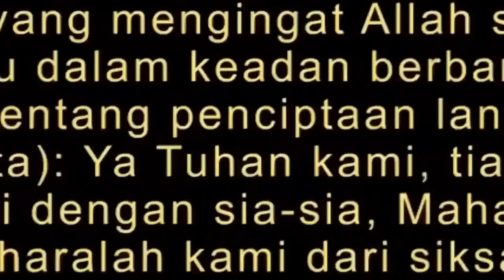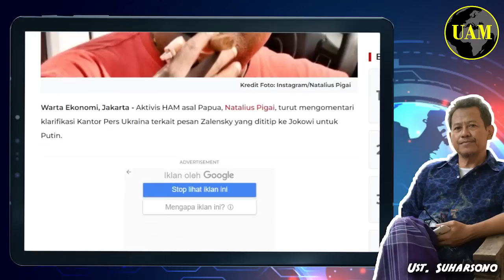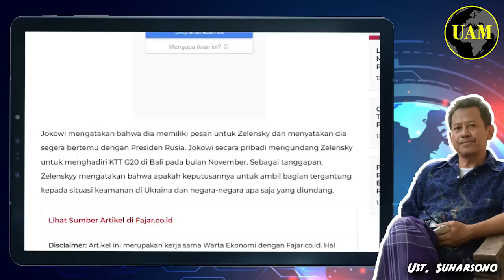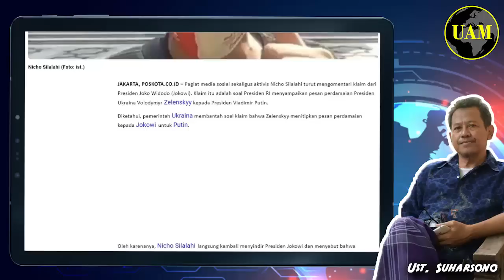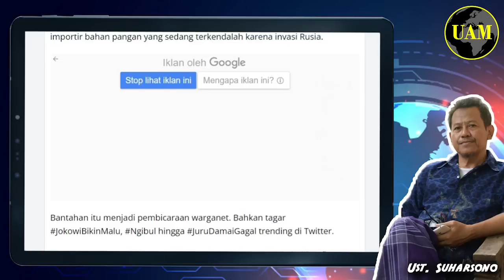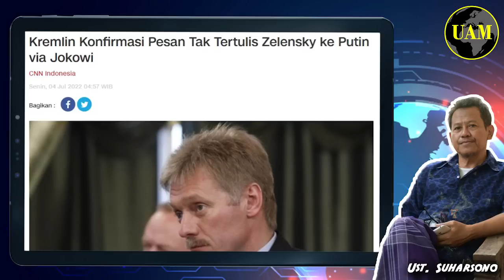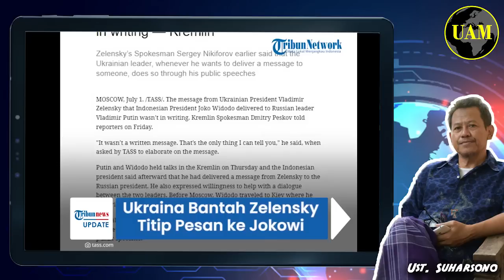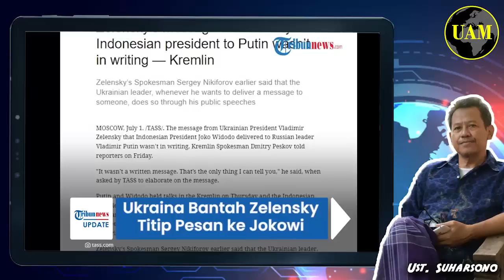Ngibulnya Go Internasional...!! Apakah Rakyat Indonesia Harus Bangga; Terserah BuzzeRp Ajalah...?!